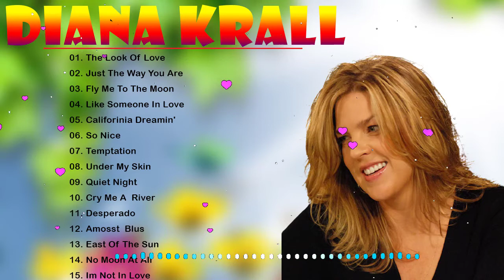Diana Krall Greatest Hits Full Album 🎼Best of Diana Krall 2021🎼 Top 10 Diana Krall Songs